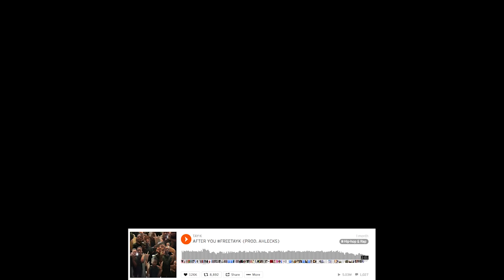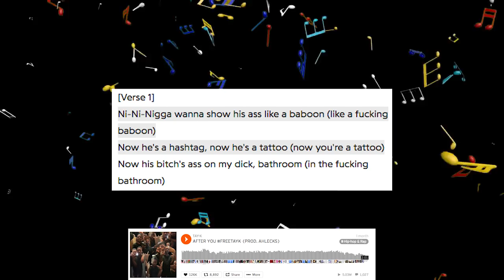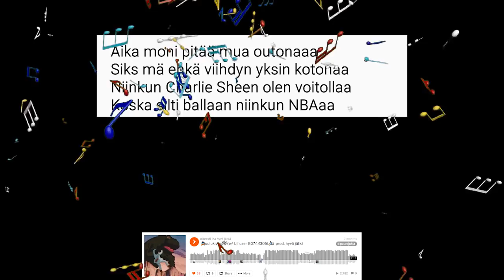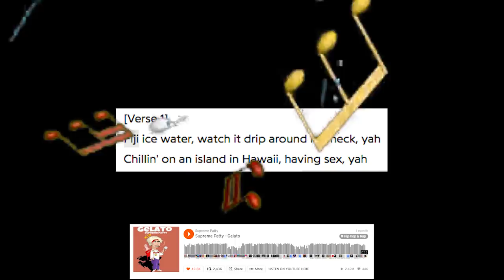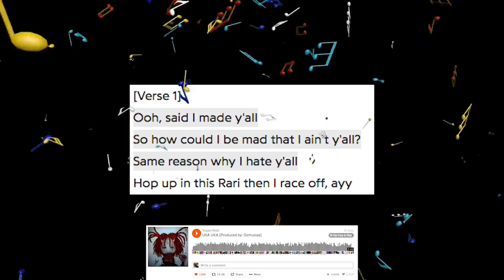HELMIKUUN LEMPIBIISIT 1/2 ( Tay-K, Trippie Redd..)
tänään tälläi video mis helmikuus tulleita/helmikuus paljon kuunnelluit biisei multa! huomen osa 2! rakastan sua 💜💜 sano se takasin 💘 jee